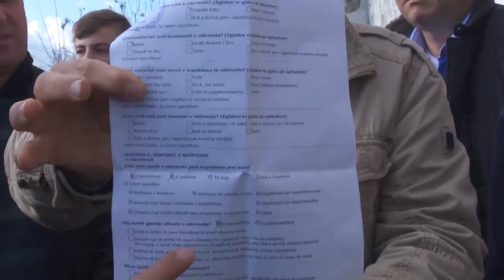Basha ne Qerret: Familjeve nuk u jepet leter se ndertesat jane te banueshme